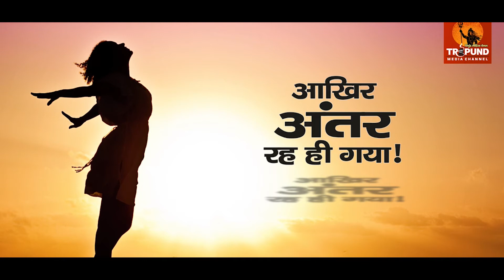Aakhir Antar Rah Hi Gaya I Social Post I